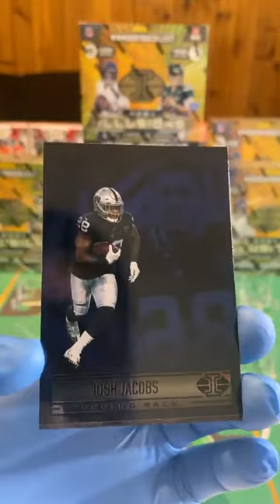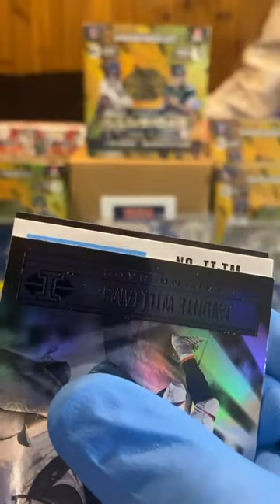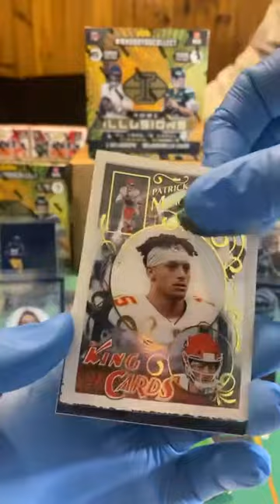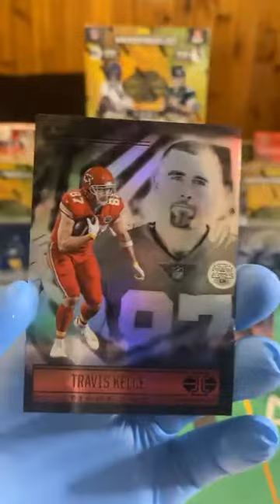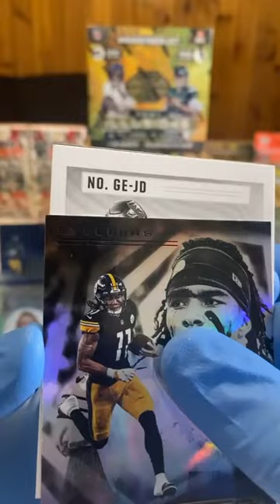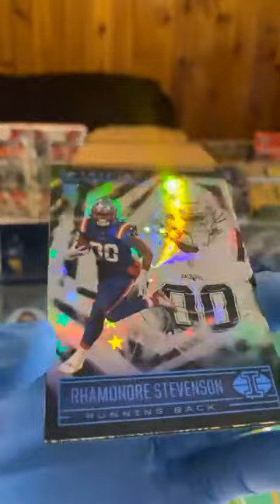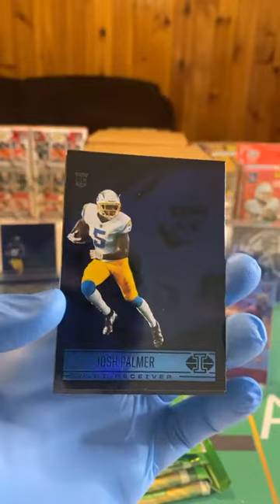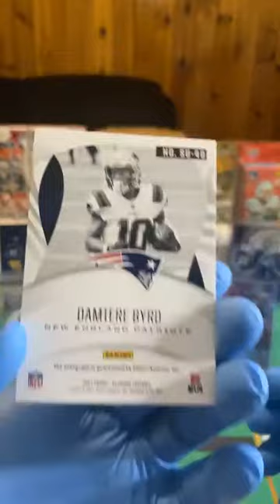Breaking GLAD - 2/15/22 - Illusions Megas & RSA Mystery Signed Mini Helmet #26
We are running back the Illusions Megas and Mystery signed mini helmet! We hit some nice bangers again tonight! Please enjoy this video as we had a great time ripping through the product!

Don't miss our next break as we are doing the same break again tomorrow! We are live in our facebook group, Breaking GLAD! Hope to see you in a break soon!